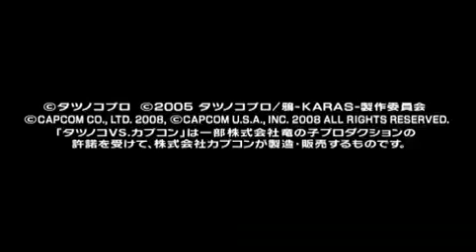Tatsunoko Vs Capcom Wii Test